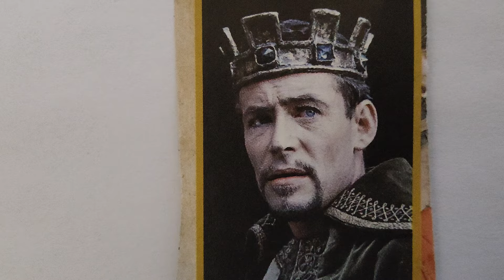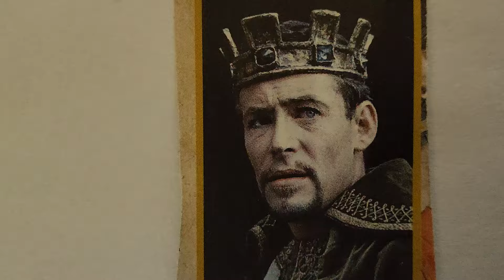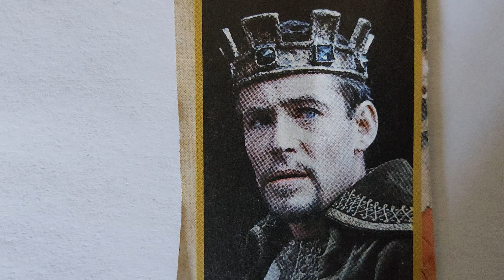Peter O Toole ( lawrence of Arabia lion in winter goodbye Mr chips the stuntman ) - in 500 words